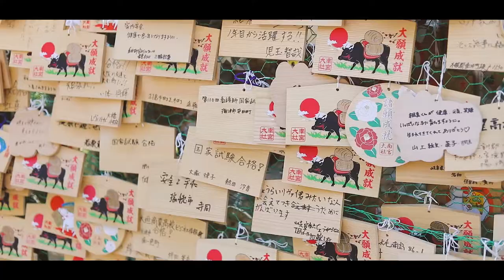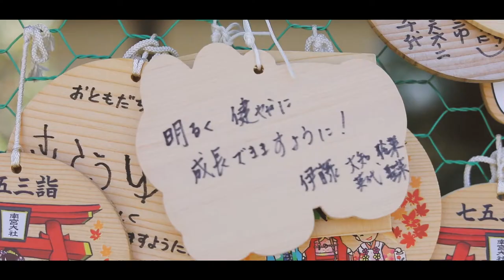お宮参りムービー